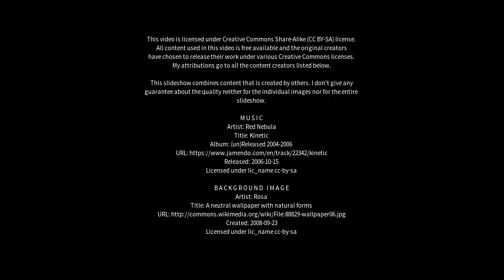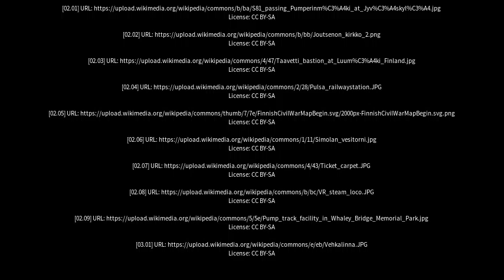Best places to visit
Best places to visit - Luumäki (Finland) Best places to visit - Slideshows from all over the world - City trips, nature pictures, etc.